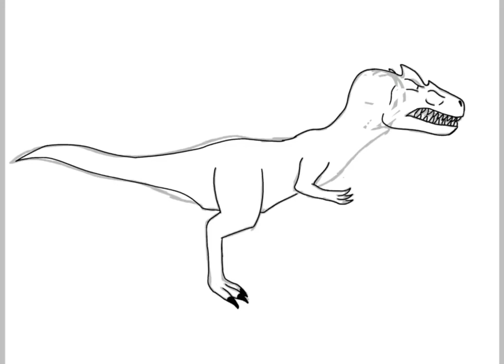Allo concept art